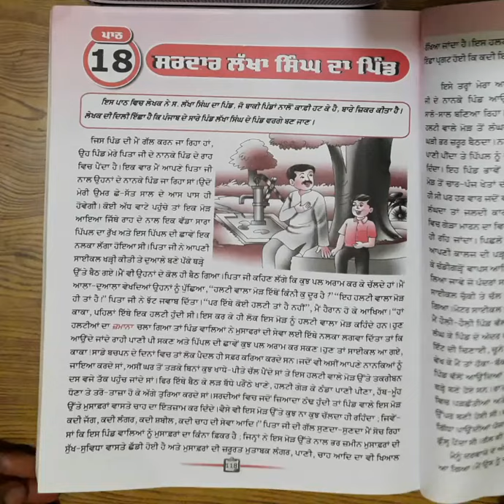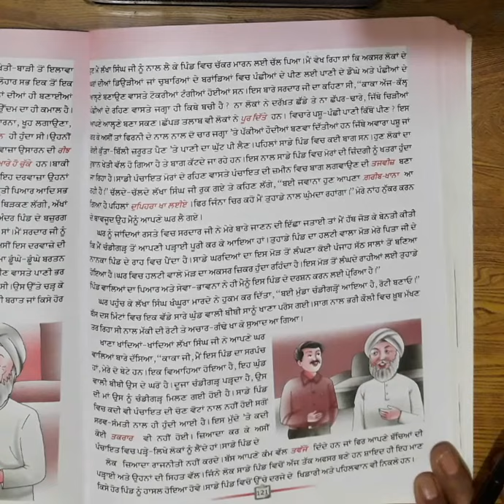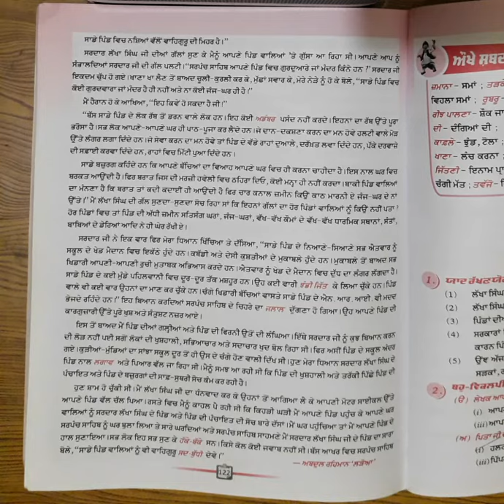Class-8,Subject-Punjabi,Video-22,Chapter-18(part-2)by Mrs Neelam Kumari